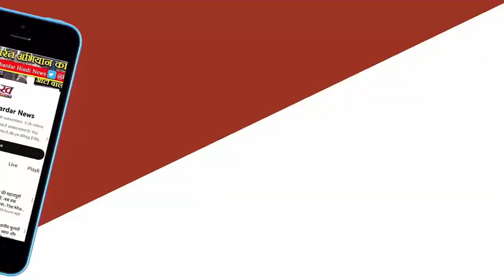Vijayvargiya बोले- कांग्रेस का हाल महिषासुर जैसा होगा: नेता शक्ति से लड़ने की बात करते हैं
विजयवर्गीय बोले- कांग्रेस का हाल महिषासुर जैसा होगा:भास्कर के सवाल पर कहा- उनके नेता शक्ति से लड़ने की बात करते हैं
छिंदवाड़ा प्रवास पर आए नगरीय आवास एवं विकास मंत्री कैलाश विजयवर्गीय ने कहा, 'प्रगति की दौड़ में छिंदवाड़ा पीछे छूटा हुआ है, क्योंकि यहां से सांसद कभी भी मोदी समर्थक नहीं रहे। विजयवर्गीय से पूछा, 'पहले के चुनाव और इस चुनाव में क्या अंतर देखते हैं?' जवाब में मंत्री ने कहा, 'इस चुनाव में मोदी की आंधी दिखाई दे रही है। इस बार छिंदवाड़ा की जनता ने तय कर लिया है कि PM मोदी से कंधे से कंधा मिलाकर छिंदवाड़ा का विकास कराएंगे।'

कांग्रेस का आरोप है कि भाजपा विश्वास खो चुकी है, इसीलिए कांग्रेस नेताओं का सहारा ले रही है? इस सवाल के जवाब में विजयवर्गीय ने कहा, 'कांग्रेस के प्रमाण की भाजपा को आवश्यकता नहीं है। पहले वो अपना दल संभालें। अपने नेता को संभालें। उनके नेता शक्ति से लड़ने की बात करते हैं। महिषासुर शक्ति से लड़ा था। उसका क्या हाल हुआ, शायद कांग्रेस का इस बार यही हाल होने वाला है। हम छिंदवाड़ा में 5 लाख से ज्यादा वोट से जीतेंगे।'

विजयवर्गीय महाकौशल कलस्टर प्रभारी भी हैं। वे तीन दिन के प्रवास पर छिंदवाड़ा आए हैं। उन्होंने कहा, 'जनसैलाब आ रहा है कांग्रेस छोड़कर भाजपा में, मुझे लगता है कि आने वाले समय में कांग्रेस को पोलिंग बूथ एजेंट भी नहीं मिलेंगे।'राहुल ने कहा था- शक्ति के खिलाफ लड़ रहा हूं
17 मार्च को राहुल गांधी की न्याय यात्रा का समापन हुआ था। इस मौके पर मुंबई के शिवाजी पार्क में I.N.D.I.A गठबंधन की रैली आयोजित की गई। रैली में राहुल गांधी ने कहा, 'हिंदू धर्म में शक्ति शब्द होता है। हम शक्ति से लड़ रहे हैं। अब सवाल उठता है कि वो शक्ति क्या है। जैसे किसी ने यहां कहा कि राजा की आत्मा EVM में है। ये सही है, राजा की आत्मा EVM में है।'

PM का पलटवार, बोले- कांग्रेस ने शक्ति का अपमान किया
18 मार्च को PM ने कर्नाटक के शिवमोगा में रैली को संबोधित करते हुए कहा, 'I.N.D.I. अलायंस के लोग हिंदू धर्म में समाहित शक्ति को समाप्त करना चाहते हैं। हिंदू समाज जिन्हें शक्ति मानता है, उस शक्ति के विनाश का ऐलान कर दिया है। अगर शक्ति विनाश का उनका ऐलान है तो शक्ति उपासना का मेरा भी ऐलान है। कई राजनीतिक जानकार कहते रहे हैं कि नारी शक्ति मोदी की साइलेंट वोटर है। लेकिन मेरे देश की नारी शक्ति वोटर नहीं, बल्कि मां शक्ति स्वरूपा है।दो दिन पहले कैलाश विजयवर्गीय ने छिंदवाड़ा में कहा, 'MP में कांग्रेस को लोकसभा उम्मीदवार नहीं मिल रहे हैं। इंदौर, जबलपुर, उज्जैन और बहुत सारी ऐसी जगह हैं, जहां इनके पास कोई उम्मीदवार नहीं है, कोई लड़ने को तैयार नहीं है।' उन्होंने कहा, 'अबकी बार शुरुआत छिंदवाड़ा से होगी। छिंदवाड़ा भाजपा की जीत में रोड़ा नहीं है